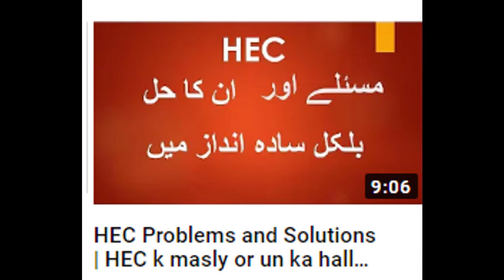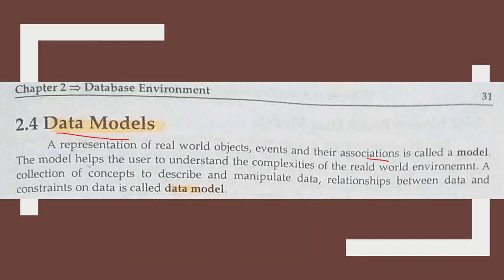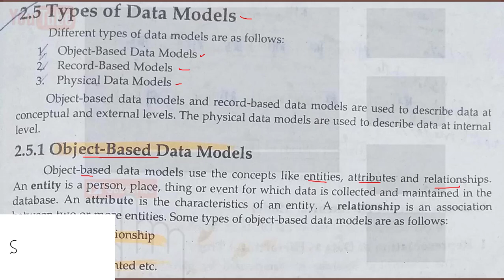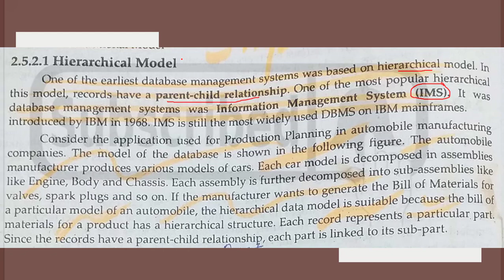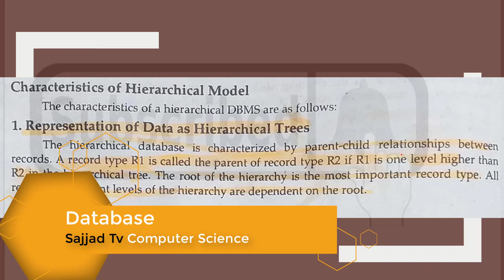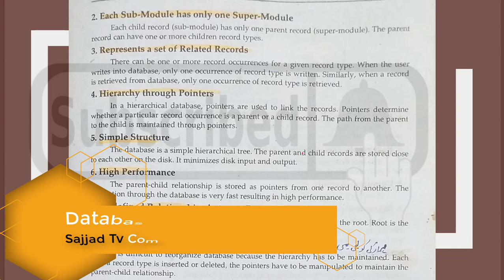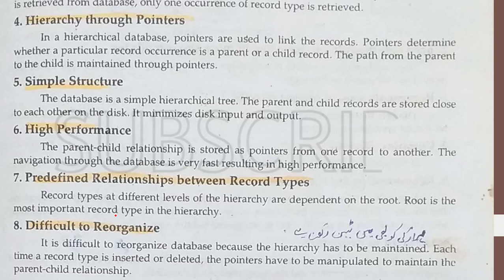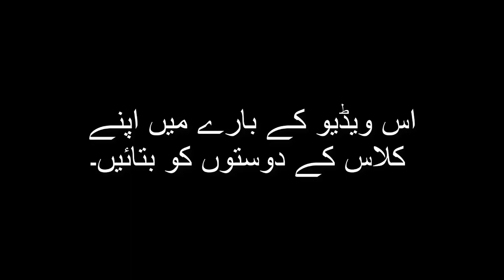Database - ADP BSc BA - Part 09 - In Urdu -YOUTUBE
I use these books only for teaching purposes to students. BachelorOfComputerScienceLectureInUrduHindi Asslam-O-Alikum اسلام و علیکم
In this video, it will be discussed:
What is the Data Model
Parts of Data Model
Types of Data Model
Record Base Data Model
Hierarchical Model
Characteristics of Hierarchical Model